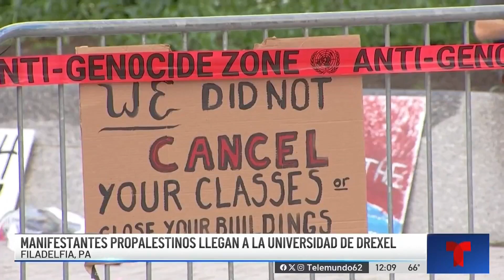Manifestantes pro palestinos se instalan en Universeidad Drexel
Unas 65 personas ocuparon el campus de Drexel University desde la semana pasada.

Este es el canal en YouTube de Telemundo62 Philadelphia.

Telemundo62 Philadelphia es tu noticiero local con lo último en noticias de Pensilvania, Nueva Jersey y Delaware. Para más noticias visita